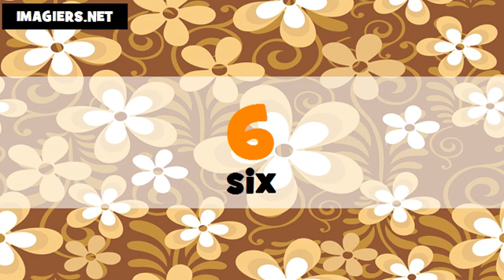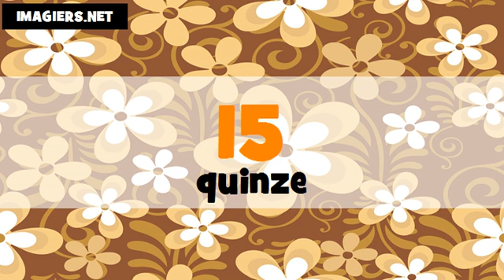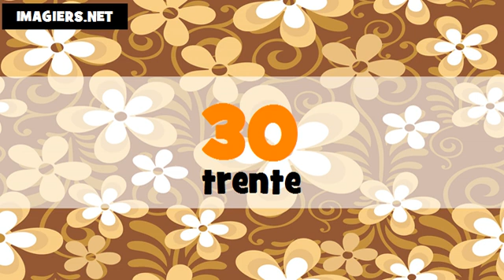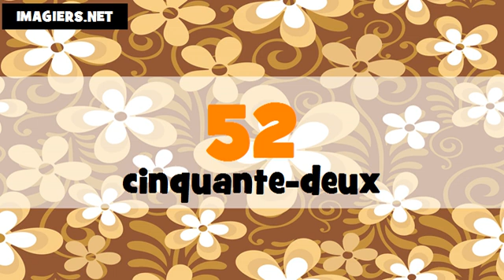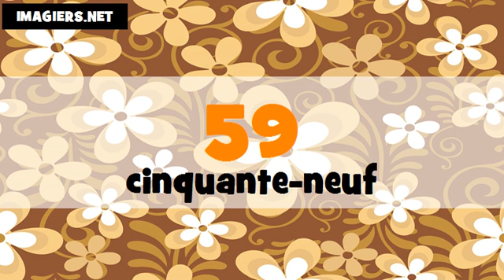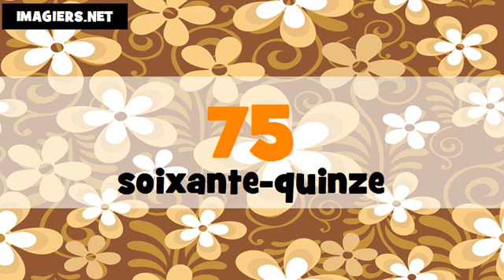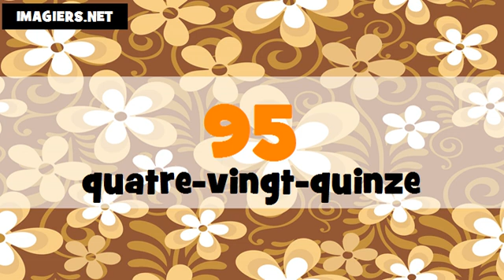Learn French I Canadian + French I Numbers From 1 to 100